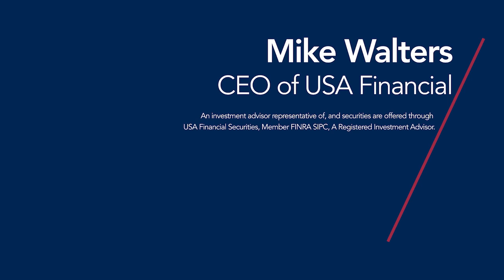Remote Work Reveals its Weakness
The pendulum is swinging – whether it is onsite, hybrid, or remote work – and it’s actually starting to go back in the other direction. In this episode of The RARE Advisor, we talk specifically about how to stake your claim as a financial practice so that you can be successful in the ideal environment you wish to create.

The RARE Advisor is part of the Advisor Advancement Network, powered by USA Financial and committed to empowering financial advisors and financial professionals since 1988. Advisor Advancement was born from a desire and a need for our contributors to communicate with the financial advice community in a much different way. Created by industry professionals committed to advancing the advisor profession one video, blog, podcast, and tweet at a time. We talk about practice management, marketing, compliance, business development, and a myriad of other things financial advisors may want to hear, rant, or lament about.